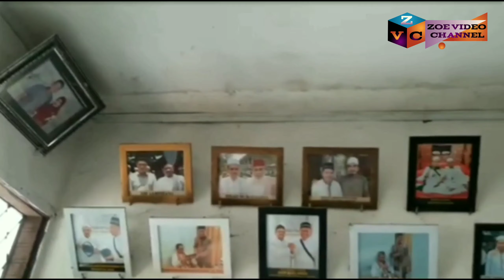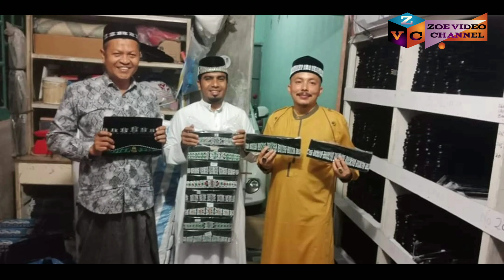Peci motiv Aceh produksi Tgk.Wasli Teupin Punti Kec.Syamtalira Aron